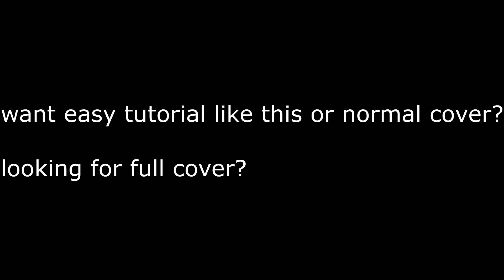Unakaga Bigil Piano Cover | Easy Tutorial | Vijay | Ar. Rahman | Atlee.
🎵Hope you will like this new attempt.

THANK YOU PIANO GLISE...🎹🎷🎺🎸